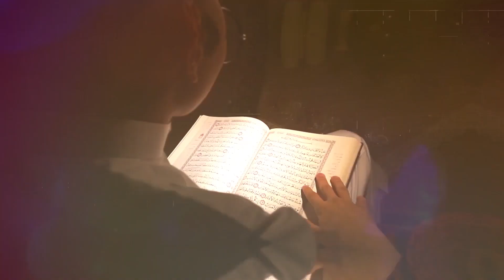RAMADHAN YA KUMI (11)